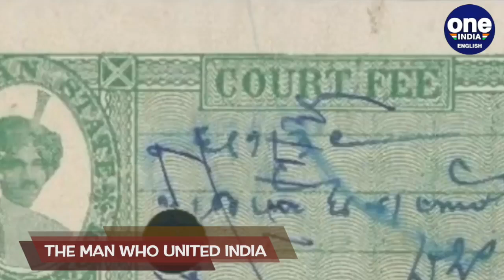Sardar Patel: Why is his birthday celebrated as Ekta Diwas? | Oneindia News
The struggle to unite India was nearly as great as the struggle to free India and the man we can credit for the mammoth task of creating India's map as we know it today is Sardar Vallabbhai Patel. We tell you why his birth anniversary is celebrated as Ekta Diwas or National Unit Day.